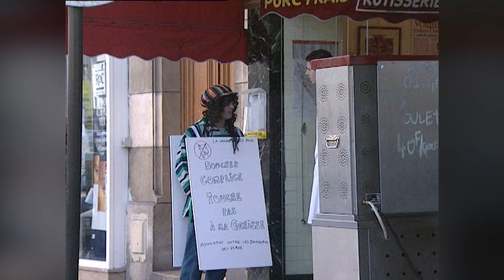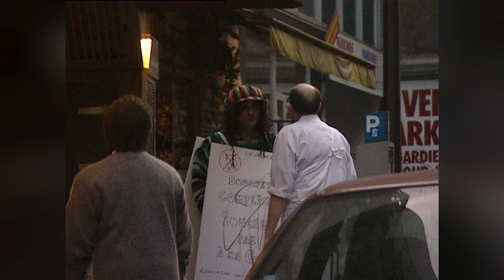🔪 🥒 Boucher vs vegan : ça tourne mal 🔴 Caméra cachée Pascal Sellem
Pascal Sellem est vegan et manifeste devant une boucherie.
Et ça tourne mal !